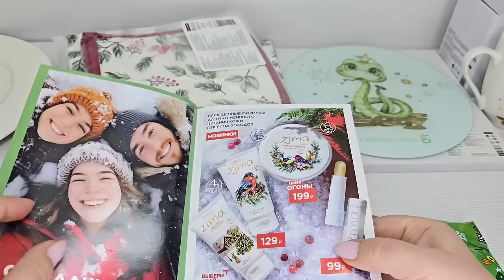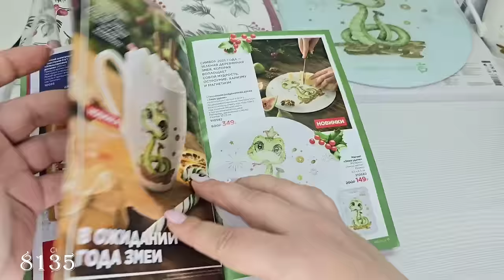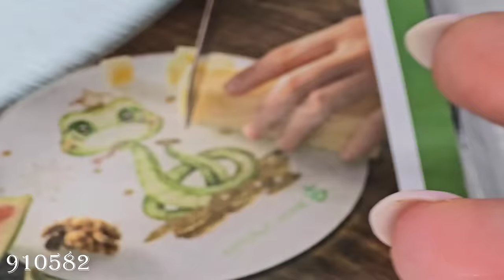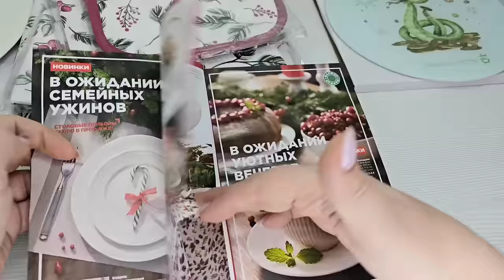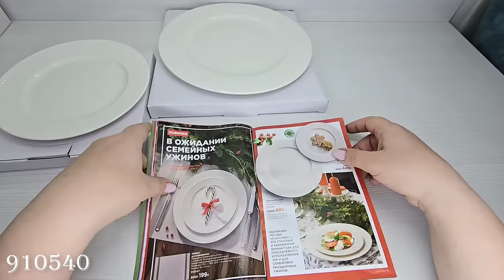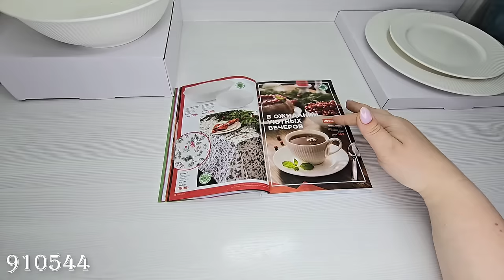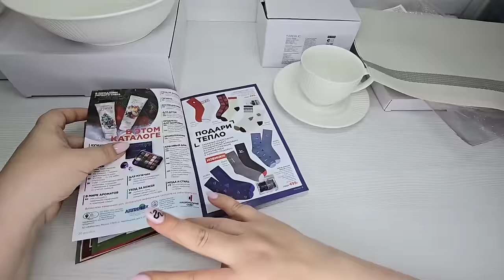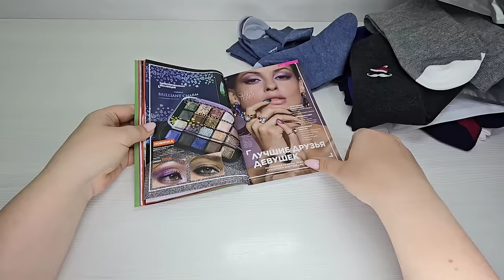ВИП новинки 16 каталога, 2 часть: носки в ассортименте, посуда, прихватки, разделочная доска, магнит